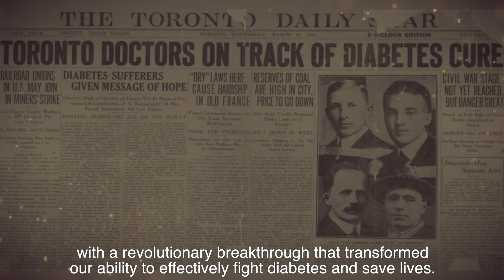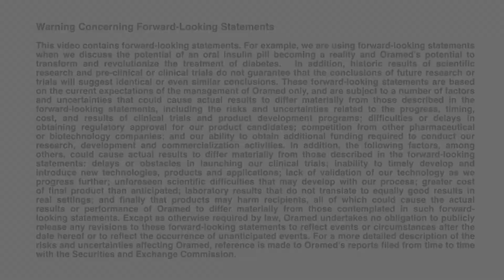100 years after the discovery of insulin - Now a new revolution underway with oral insulin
100 years ago insulin was discovered, saving countless lives. Today, Oramed Pharmaceuticals is revolutionizing diabetes care with the development of oral insulin. Oral insulin could transform diabetes care for millions of people around the world. $ORMP